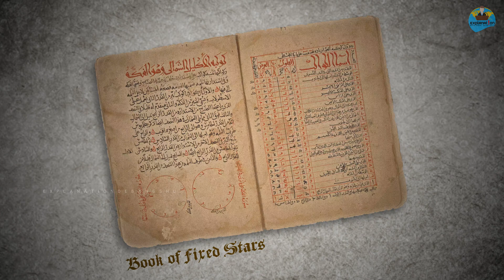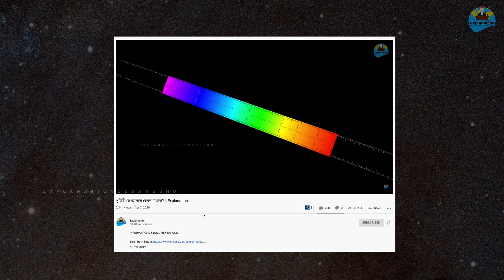অ্যান্ড্রোমেডার অন্তরে || EXPLANATION [4k]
** ভিডিও টি 4k 60 FPS রেজোলিউশান এ আপলোড করা হয়েছে।। কিন্তু রিসেন্টলি করোনা ভাইরাস এর নিউজ এত দ্রুত হারে ভিউ হচ্ছে যে ইউটিউব থেকে সিদ্ধান্ত নেওয়া হয়েছে মোবাইল এর রেজোলিউশান ম্যাক্সিমাম 480P দেওয়া হবে।। সেক্ষেত্রে এই ভিডিও টির সম্পূর্ণ রেজোলিউশান না পাওয়ার জন্য আন্তরিক ভাবে দুঃখিত ।। আপনারা ডেস্কটপ এ দেখলে সম্পূর্ণ কোয়ালিটি পেতে পারবেন।। যারা কেবল মোবাইলেই ভিডিও দেখেন, তাদের উদ্দেশ্যে বলব , যদি ভালো লাগে, তবে এই ফেজ টা কেটে গেলে , আর একবার দেখতে পারেন।।

সবাই সুস্থ থাকুন। সবার শুভ হোক 😊**

BIGGEST GIGAPIXEL IMAGE OF ANDROMEDA BY HUBBLE TELESCOPE..

# Me: Debangshu Chakraborty
          [ professional video editor , freelance content writer, graphics
          designer, ]